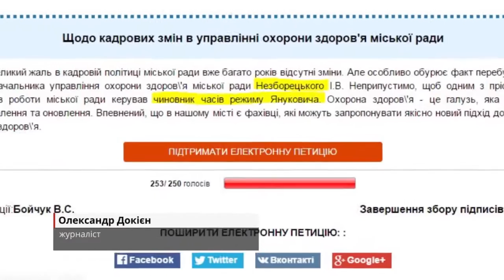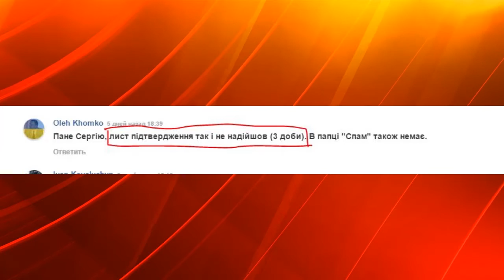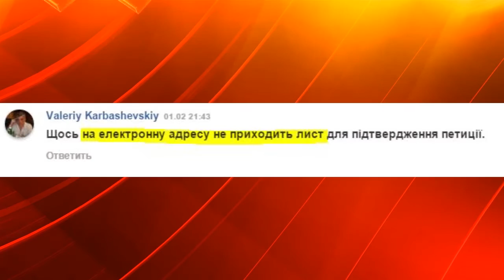Петиції "зламали"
160209 Новини Чернівці Коментарі - відео телеканалу Чернівецький Промінь